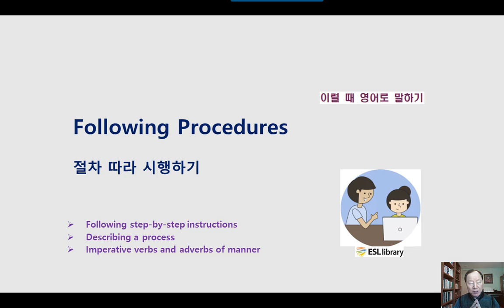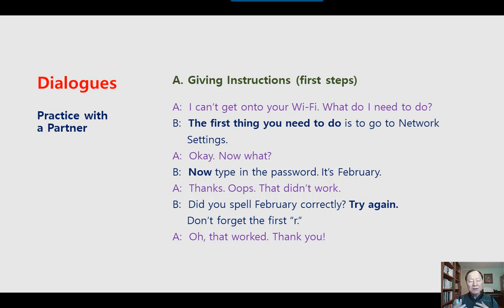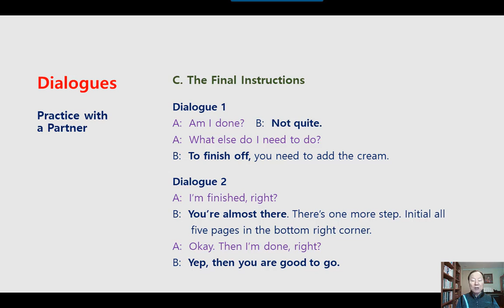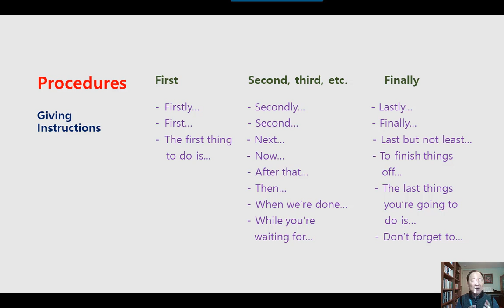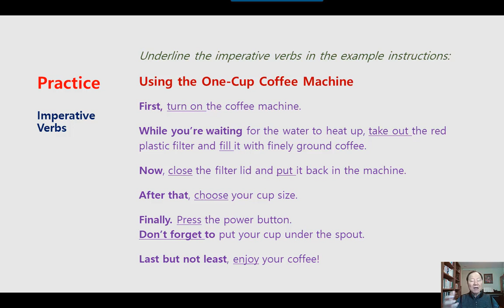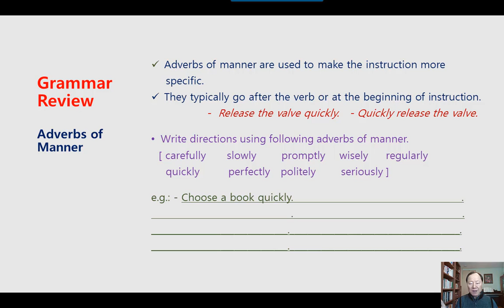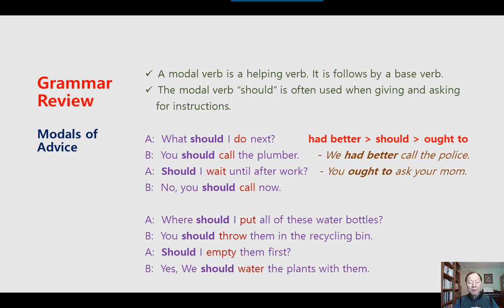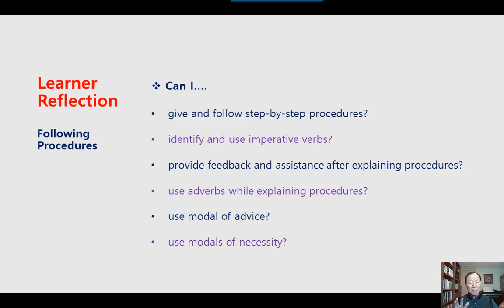미국 영어회화 학습 KESL217 Following Procedures